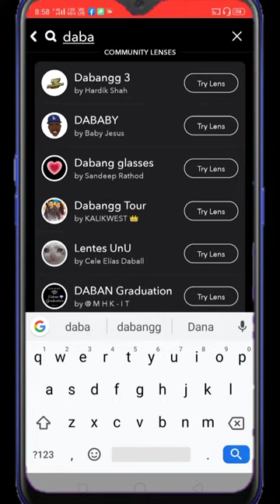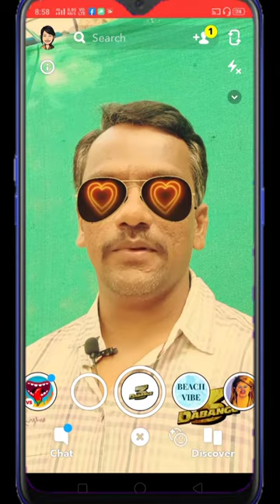Dabangg 3 filter video Kaise banaye || tik tok pe dabangg 3 filter bali video kaise baye